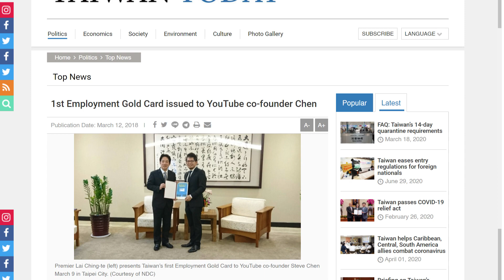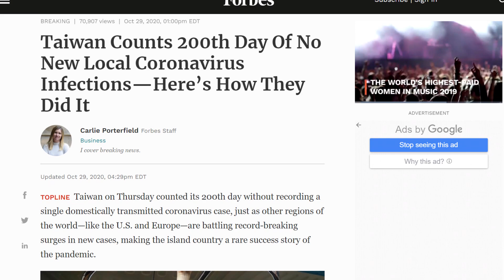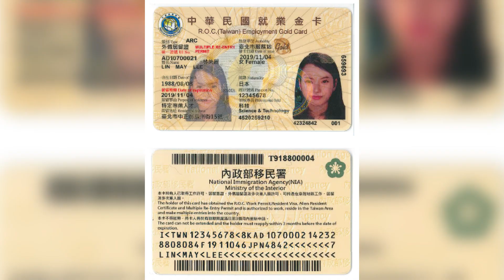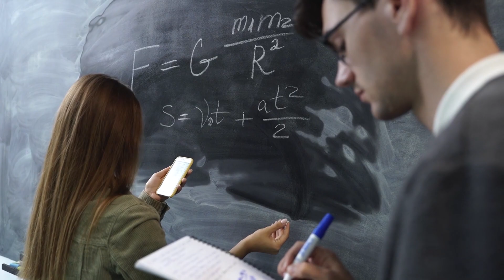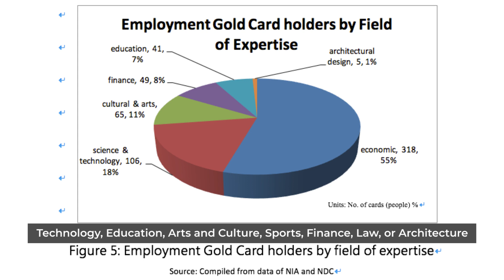Taiwan Has The Best Digital Nomad Visa for 2021 | Here's How To Apply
Taiwan's Employment Gold Card could be the best Digital Nomad Visa available.

00:00 Intro
2:20 Why Taiwan?
5:00 Why the Gold Card?
7:55 How To Apply